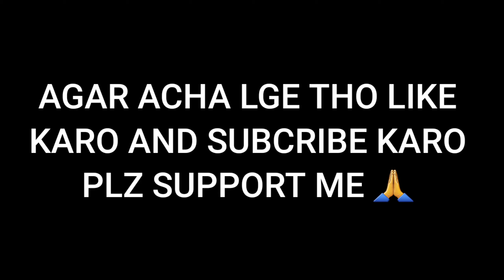zara zara beat sync headshot free fire